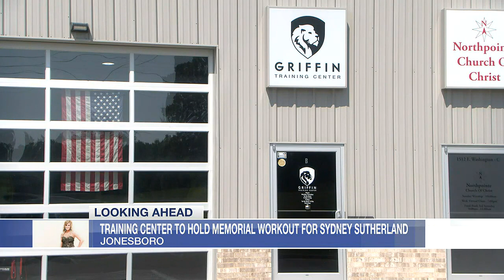Griffin Training Center to host memorial workout for Sydney Sutherland